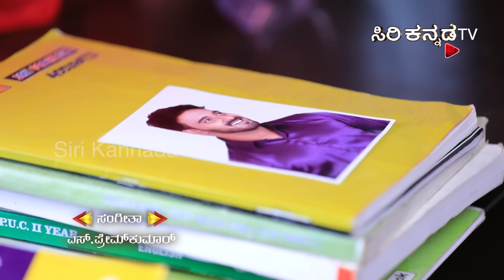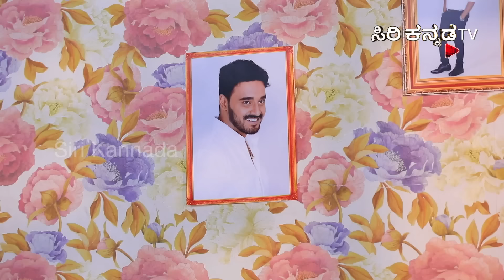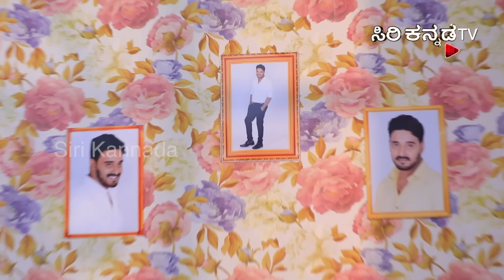Urmila || ಊರ್ಮಿಳಾ || Full Episode 26 || Siri Kannada TV || Kannada Serial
ಪ್ರೀತಿಗಾಗಿ ಕಾಯುತ್ತಿರುವವಳ ಕಥೆ!
ಸೋಮ-ಶುಕ್ರ  ರಾತ್ರಿ  7:00 ಗಂಟೆಗೆ .